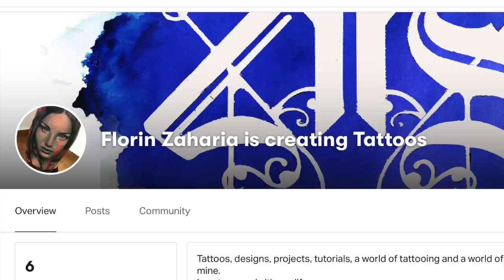Tiger portrait - Tattoo time lapse + Normal speed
Elite cartridges needles
5RL, 7RS, 9M
Elite Revo v2 Pen
Critical power supply
Dragonfly x2 tattoo machine.
Dynamic ink
Stencil Stuff
Ipad pro
Thermal printer.

Camera 1
Camera 2
Camera 3